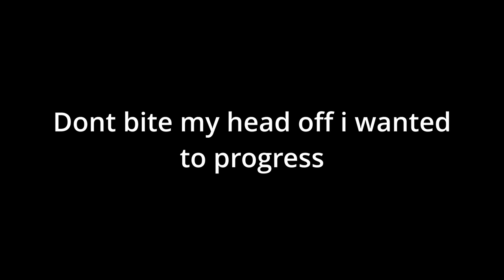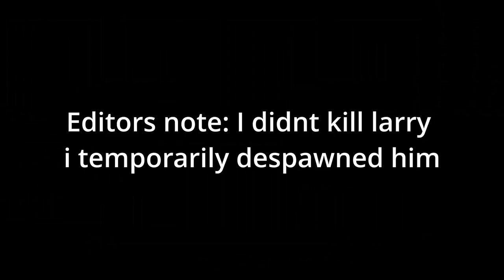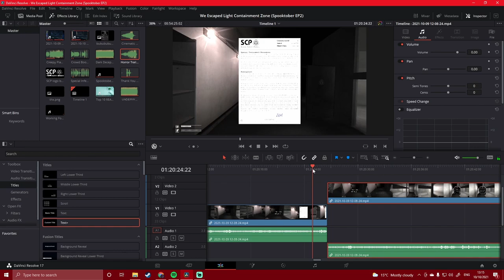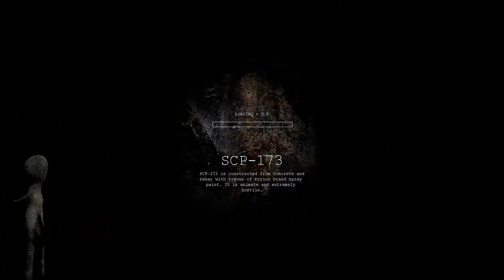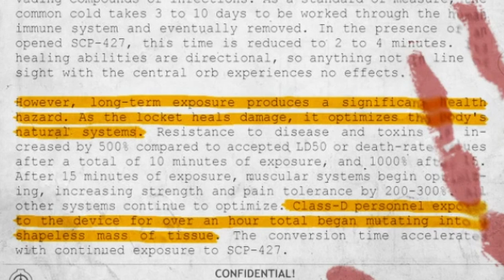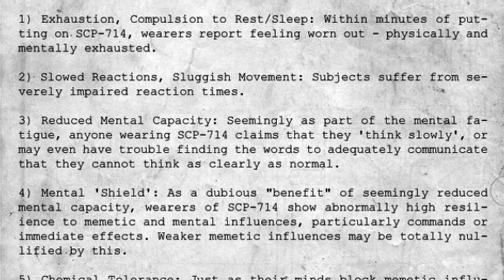We Escaped Light Containment Zone (Spooktober EP2)